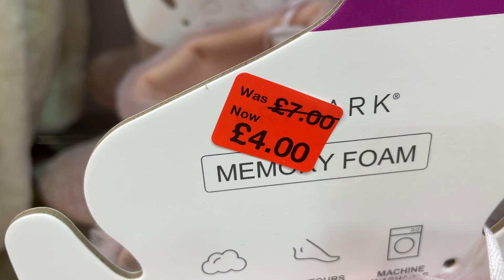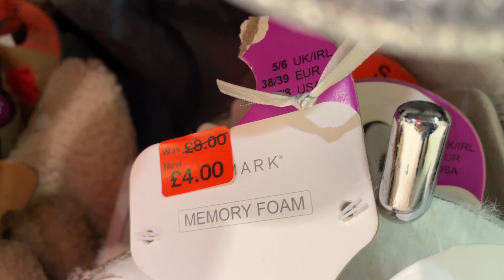Primark Slippers Reductions - March | 2022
Nightwear at Primark - Women's Slippers Sale